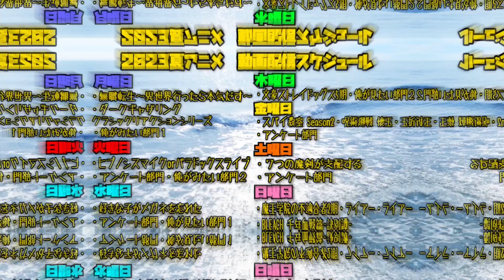神のみぞ知るセカイの第3話を見た日本人の反応｜The World God Only Knows Ep3 Reaction｜アニメリアクション｜同時視聴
神のみぞ知るセカイ
The World God Only Knows

【ほしい物リスト】ゴミ人間
…他になにかあれば随時追加予定

0:00 OPトーク-Talk-
1:01 リアクション-Reaction-
24:44 感想・考察-Review-

〜For oversea〜
I watched 【The World God Only Knows】

©若木民喜／小学館・落とし神駆け魂隊・テレビ東京